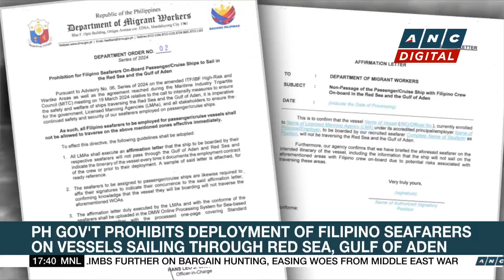DOH: Six dead due to heat-related illnesses starting January | ANC